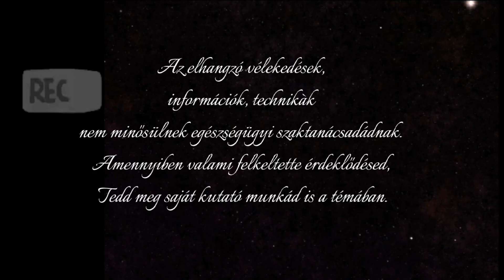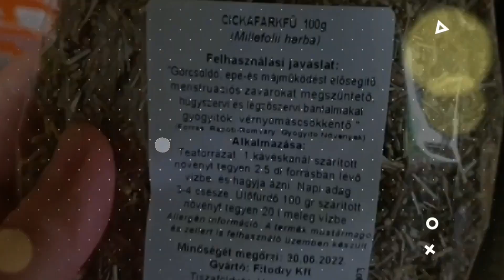Karmikus Eredet: A Féltékenység és Elárulás Története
Feljön újra és újra az Ős Bizalom hiánya, a seb, amit még kéne gyógyítani. De mi okozza, hogy egyénileg is és társadalmi szinten is egyre nagyobb a "trust issues", a bizalmatlanság,  ami terápiában sokaknak kijöhet, ha régóta dolgoznak magukon...

Bizalmatlanság, az ősi bizalom, hit, a ⚓️ vasmacska, anchor, a gyökér csakra és sacral csakra blokkja, ami megakadályozza, hogy feloldódjunk a létezésben és àtitatódjunk azzal az érzéssel, amit kb akkor éreztünk optimális esetben, mikor anyukánk karjában feküdhettünk újszülöttként fittyet hányva a világ bajára. 🧑‍🍼👩‍🍼Mi az a bizalom, ami ma lehetsz?
Mondanánk... De hol sérült ez meg?
Veled van a gond? Ebben az életedben történt?  Vagy már a család hordozza generációkon keresztül?

Karmikus terheink feloldása a témakör ma: ezen belül a bizalmatlanság legelső dominójának megtalalása! Mert a karmát csak a legelső kiváltó "Dominó: oldhatja fel! A többi csak ennek a sebnek az ismétlődése. újra és újra és újra és újra

De vajon mi volt az? :)

🌸KEDVELT VIDEÓIM🌸

🌸BEMUTATKOZÁS🌸

Ha új vagy a csatornán, Szia Én Andi vagyok
12 éve élek Dublinban két gyerekem van. Holisztikus terapeuta vagyok 8 éve. Sok mindent nekem is úgy tanítottak az évek alatt, olyan spirituális vagy más holisztikus vonalon dolgozó terapeuták, akikkel sorsom összehozott. Ezeket szeretném neked is átadni. Azt is hogy, hogy jutottam el a traumatikus fogós szüléstől a gyengéd háborítatlan otthon szülésig. A termékenységnél kezdtem a témákat.

Andi

🎵MUSIC CREDIT🎵

Misconception
Free 1020,0 KB
Genre: Electro Pop
Style: Romantic
Instruments: Synth, Vocal Synth, Mallets, E Drums
BPM: 82,
Length: 1:04